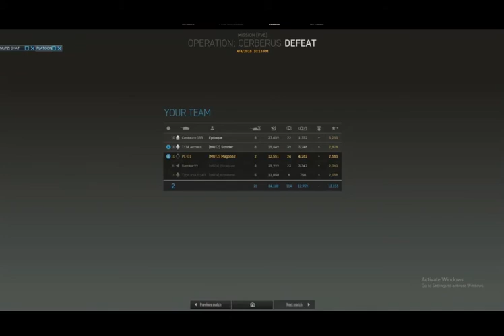Armored Warfare - Camping doesnt pay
So we (the team) set out on the Cerebus map, three try to work together to overcome the AI (hard) but two are content to sit in the hills and take long range shots. Some are achieved but on the meantime, three of us are tied down, with no flanking by our teammates, the end result is defeat and Stroder having a great game.
Centauro 5 kills and 27k damage
T-14 Armata 8 kills and 15k damage
PL-01 2 kills and 12k damage
Ramka 99 5 kills and 15k damage
Type 99 5 kills and 12k damage

Who were the campers?